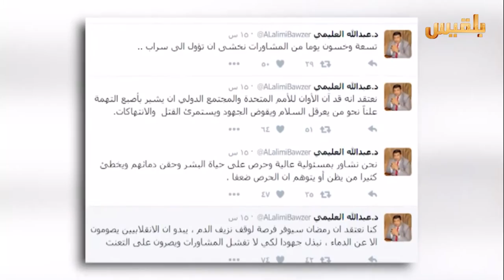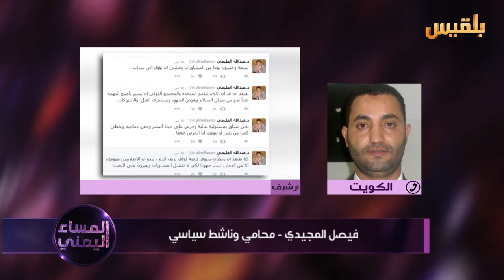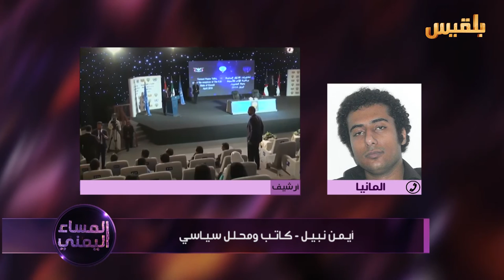المساء اليمني | هل تؤول المشاورات الى طريق مسدود ؟ | تقديم : وجيه السمان